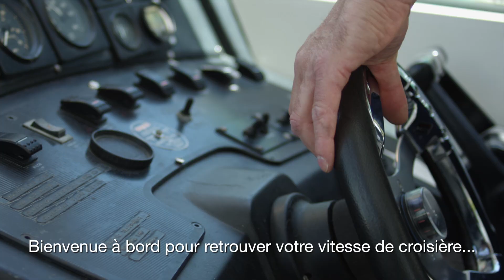Tourisme fluvial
Grâce à CNR, les voies navigables du Rhône sont parfaitement aménagées. Le tourisme fluvial est un axe de développement fortement soutenu par CNR, notamment grâce à la création, sur des sites à fort intérêt touristique et économique, d’appontements spécifiques pour les bateaux à passagers et de pontons dédiés à la plaisance.